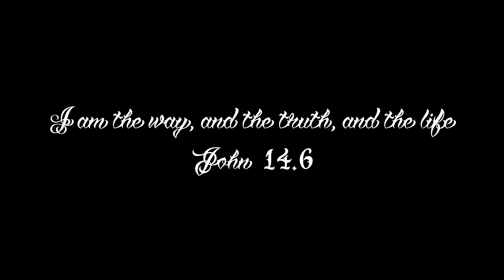Free 16 By Ylu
By: Ylu
Album: I AM
Release Date: Dec 4th 2018
Recorded at: O&B Studios by Misfit_Soto for Enochs Ent.